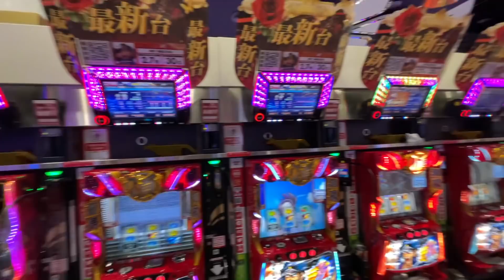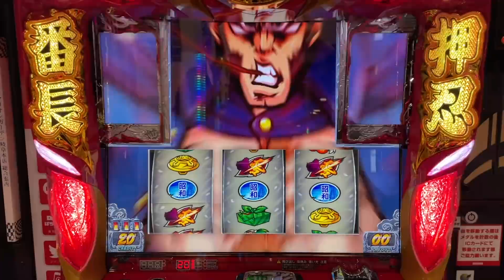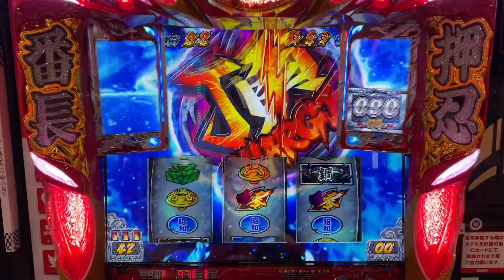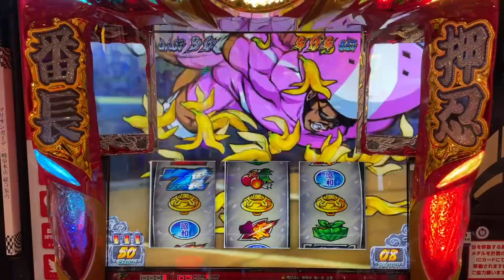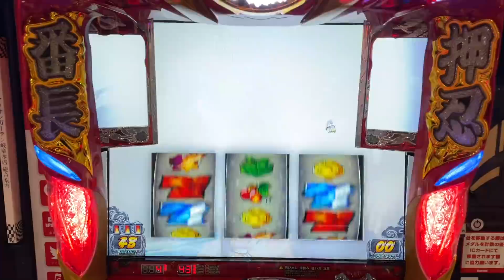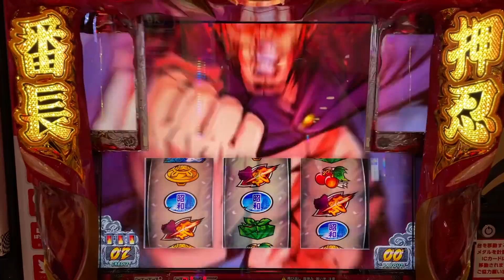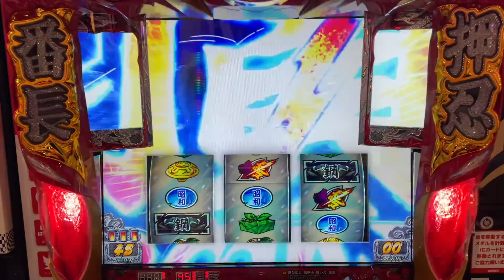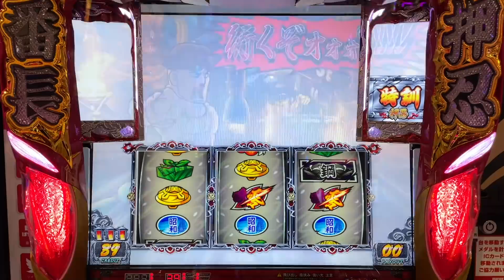【6確】番長ZEROの設定6はぶっ壊せる？ [パチスロ番長ゼロ]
ゲームチャンネル始めました!!